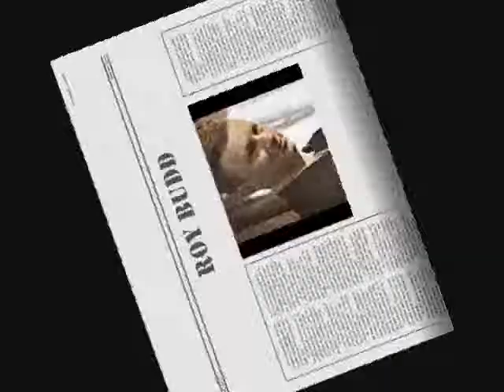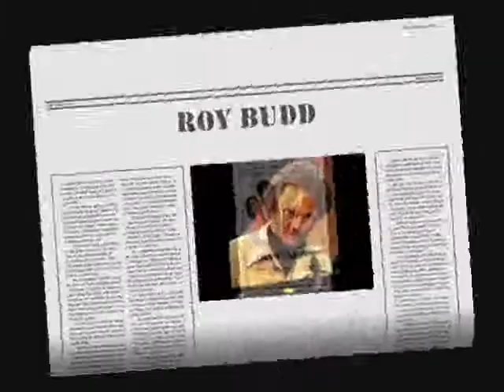Roy Budd - A Film Music & Soundtrack Tribute to the "Crime&Jazz-Man"